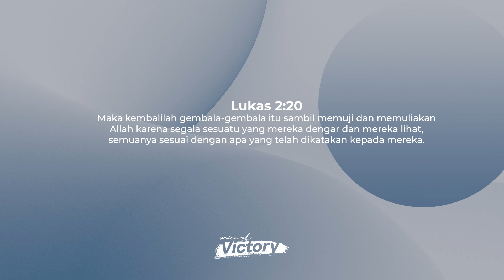Voice of Victory | Episode 581 | Makna Natal | Pdt. Kornelius Sabat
Voice of Victory | Episode 581 | first published on ROCK Ministry TV